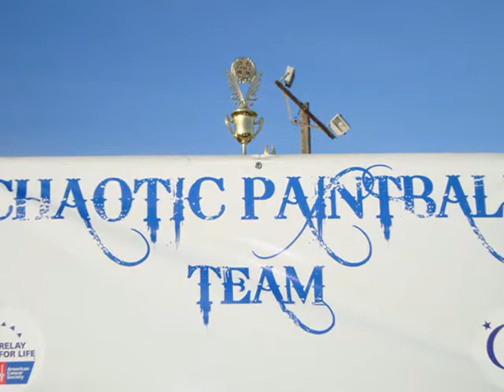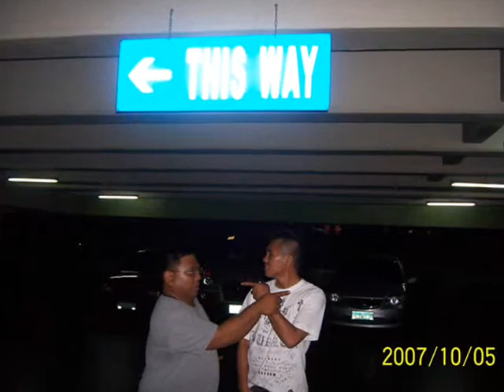CHAOTIC FAMILY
PAINTBALL